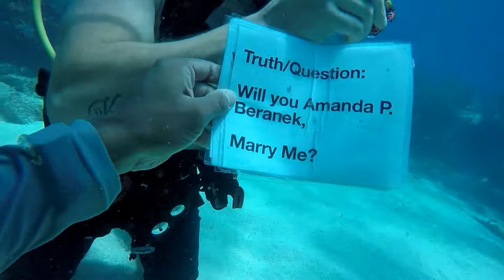Florida Keys, Scuba Diving Proposal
Started from never scuba diving and progressed to Dive Master prior to this proposal. Florida Keys, Molasses Reef.